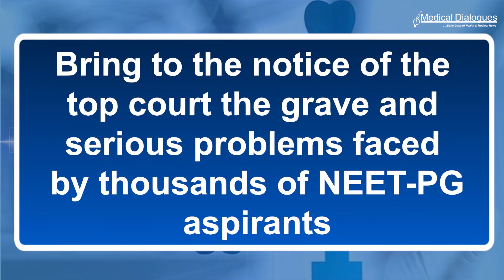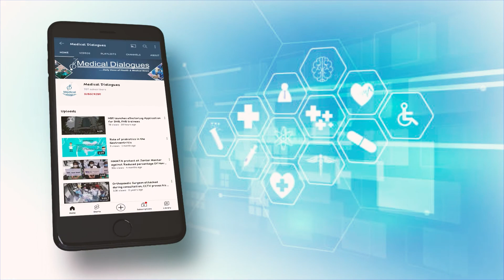NEET PG Candidates Seek Release Of Question Paper, Answer Key SC Issues Notice To NBE